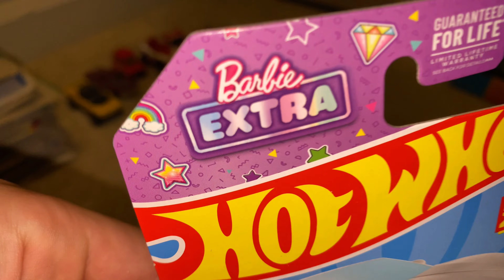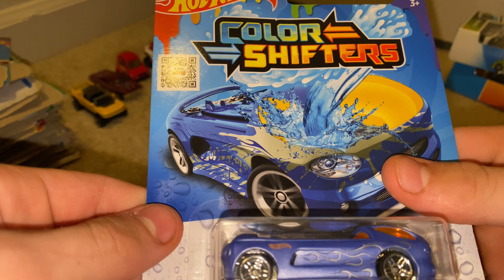ANOTHER HOTWHEELS UNBOXING ALREADY!?!